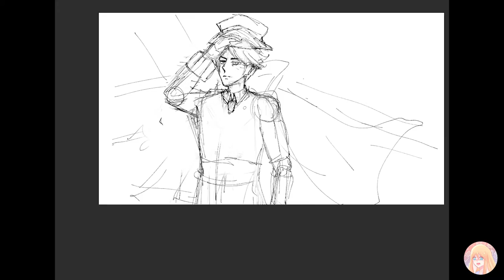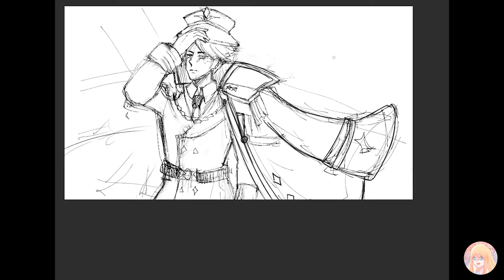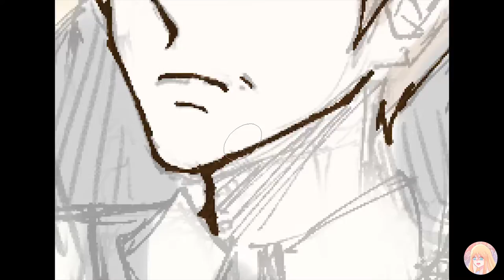[Cookie run] Speed Paint [ALMOND COOKIE Commissioner of Parfaedia]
I am person who really crush on with  Almond cookie ~~~